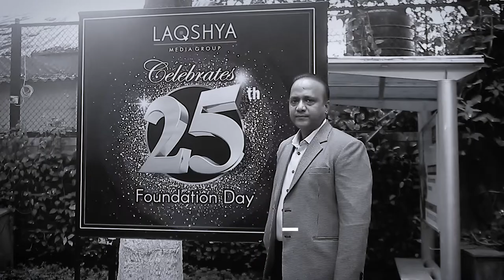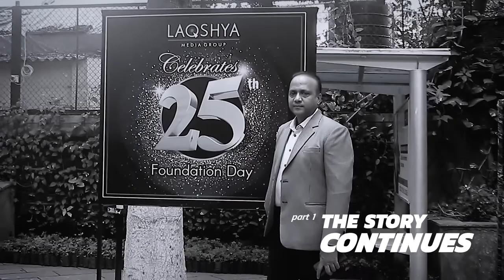Alok Jalan, MD, Laqshya Media Group on the completion of 25 years of the group in the industry.